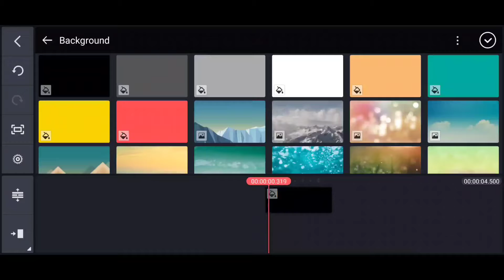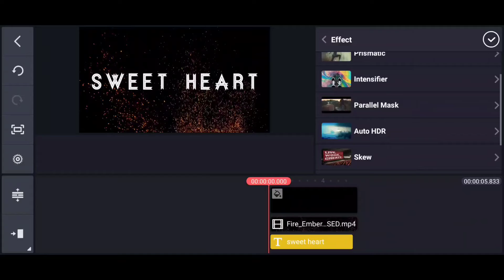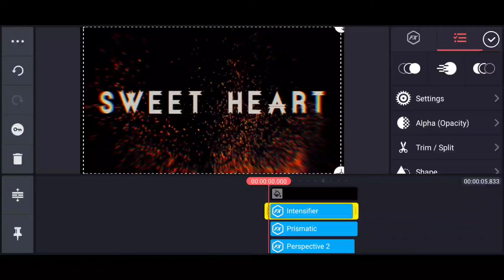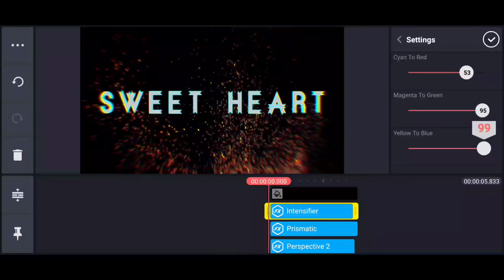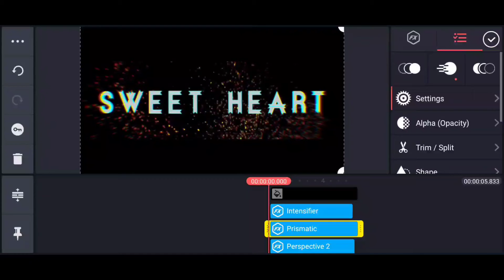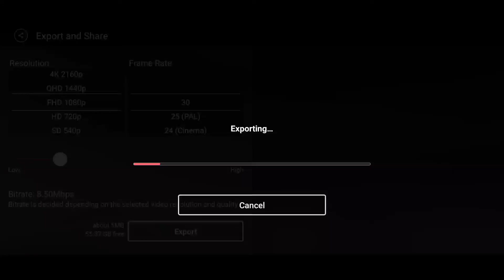Cinematic intro kaise banaye || how to make cinematic intro in kinemaster.